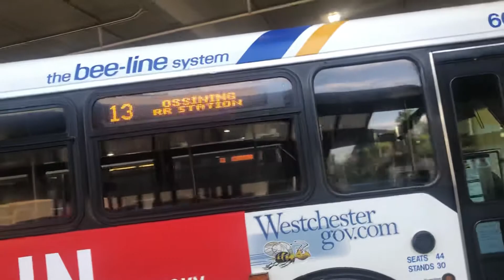Bee-Line Bus Orion V Route 13 To Ossining RR Station #602 White Plains Bus Terminal 05.501 OBI DC 40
DIESEL BUSES FLEET 40 & 2006 ORION V Route 11 To CROTON DAIMLER CHRYSLER MASKS REQUIRED!